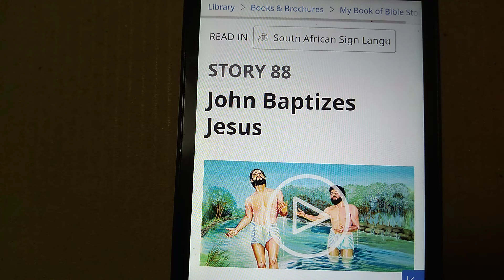STORY 88 John Baptizes Jesus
STORY 88

John Baptizes Jesus

SEE the dove coming down on the man’s head. The man is Jesus. He is about 30 years old now. And the man with him is John. We already learned something about him. Do you remember when Mary went to visit her relative Elizabeth, and the baby inside Elizabeth jumped for joy? That unborn baby was John. But what are John and Jesus doing now?

John has just dipped Jesus into the waters of the Jordan River. This is how a person is baptized. First, he is dipped under water, and then brought up again. Because this is what John does to people, he is called John the Baptizer. But why has John baptized Jesus?

Well, John did it because Jesus came and asked John to baptize him. John baptizes people who want to show that they are sorry for the bad things they have done. But did Jesus ever do anything bad to be sorry about? No, Jesus never did, because he is God’s own Son from heaven. So he asked John to baptize him for a different reason. Let’s see what that reason was.

Before Jesus came here to John, he was a carpenter. A carpenter is a person who makes things out of wood, such as tables and chairs and benches. Mary’s husband Joseph was a carpenter, and he taught Jesus to be one too. But Jehovah did not send his Son to earth to be a carpenter. He has special work for him to do, and the time has come for Jesus to begin doing it. So to show that he has now come to do his Father’s will, Jesus asks John to baptize him. Is God pleased with this?

Yes, he is, because, after Jesus comes up from the water, a voice from heaven says: ‘This is my Son, with whom I am pleased.’ Also, it seems that the heavens open up and this dove comes down on Jesus. But it is not a real dove. It only looks like one. It is really God’s holy spirit.

Now Jesus has a lot to think about, so he goes away to a lonely place for 40 days. There Satan comes to him. Three times Satan tries to get Jesus to do something against God’s laws. But Jesus won’t do it.

After that, Jesus returns and meets some men who become his first followers, or disciples. Some of their names are Andrew, Peter (also called Simon), Philip and Na·thanʹa·el (also called Bar·tholʹo·mew). Jesus and these new disciples leave for the district of Galʹi·lee. In Galʹi·lee they stop at Na·thanʹa·el’s hometown of Caʹna. There Jesus goes to a big wedding feast, and does his first miracle. Do you know what it is? He turns water into wine.

Matthew 3:13-17; 4:1-11; 13:55; Mark 6:3; John 1:29-51; 2:1-12.